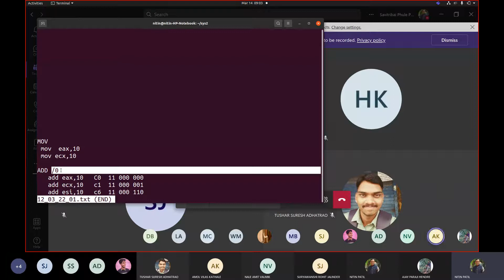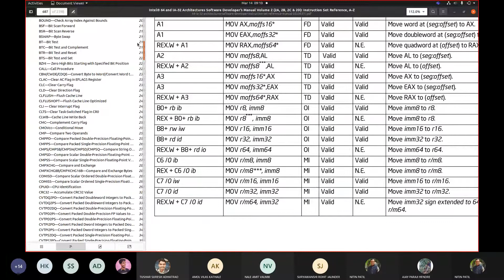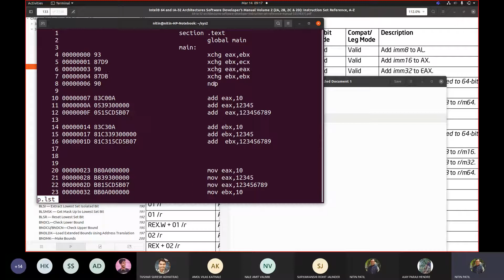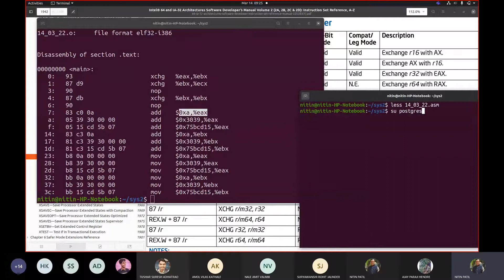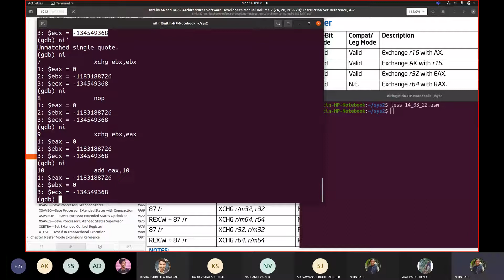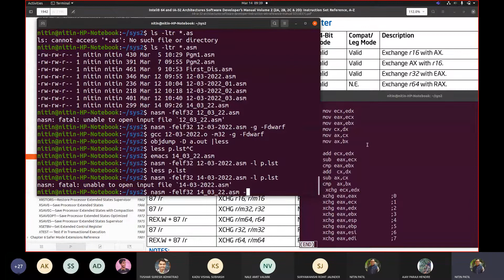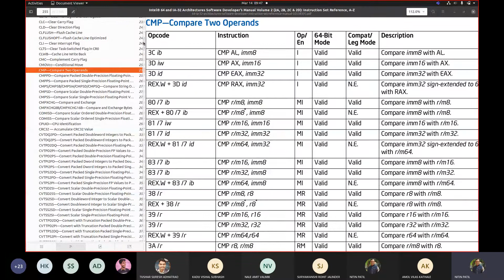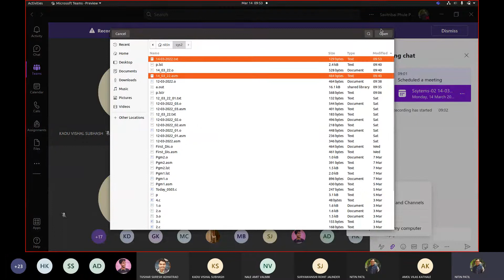Sytems 02 14-03-2022